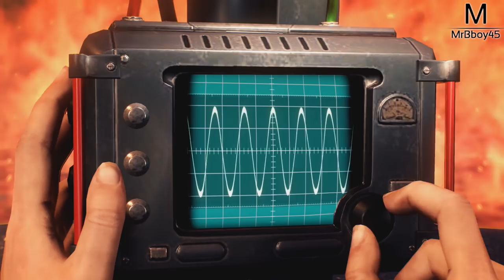The Evil Within 2 - Traverser des Ruines | Ep 23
Ruine de feu !

Une Boutique ?

MON TIPEEE

Partenaire !